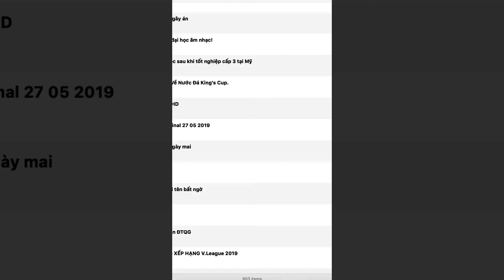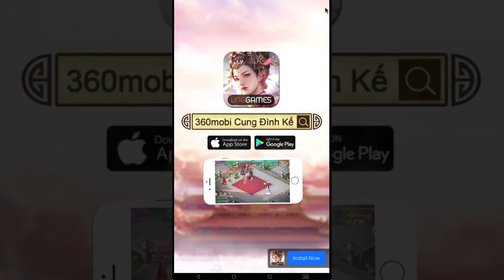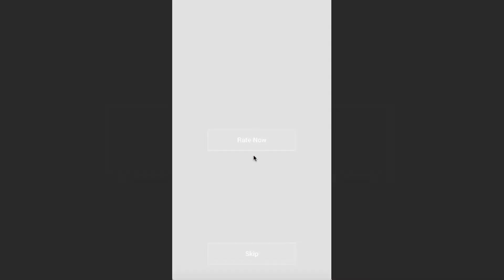Bé giải mã bí mật khu rừng huyền bí - Faraway 2 - Kids Games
Chào các bé, hôm nay chúng ta hãy tưởng tượng mình bị lạc vào một khu rừng huyền bí và chúng ta sẽ phải giải mã các bí mật để thoát ra nhé. Chúc các bé vui vẻ!

Trốn thoát khỏi các ngôi đền mới trong Faraway 2: Jungle Escape, nơi có đầy đủ các thử thách và câu đố bí ẩn mới. Trò chơi trốn thoát khỏi phòng này chắc chắn sẽ thử thách khả năng giải câu đố của bạn. Là phần tiếp theo của một trong những trò chơi trốn thoát hay nhất từ trước đến nay với hơn một triệu người chơi! Trò chơi giải câu đố thoát khỏi phòng sẽ hoàn toàn thách thức trí tuệ, hấp dẫn bạn và mang đến cho bạn hàng giờ giải trí với trò chơi trên di động tuyệt vời.

Kids Games là kênh review game dành cho các bé hàng đầu với các tựa game hay nhất, mới nhất và đẹp nhất.

Các bé hãy bấm vào đây để đăng ký miễn phí và nhận được các video mới nhất nhé

Kids Games is the top game review channel for kids with the best, latest and most beautiful games.